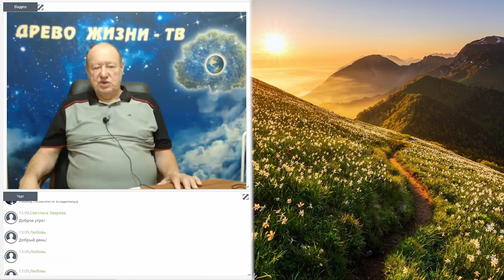Аркадий Петров о вселенных. Фрагмент вебинара (Июль 2019г.)